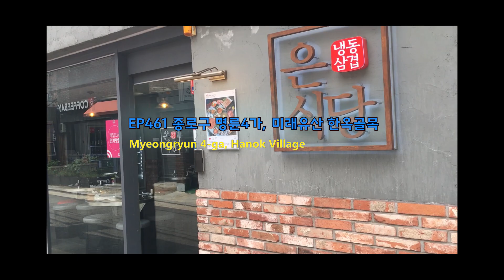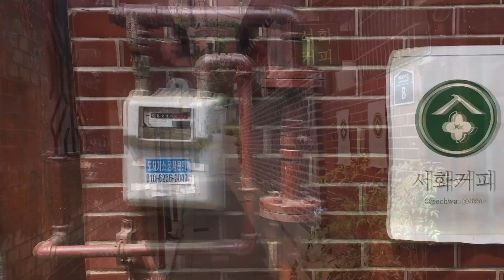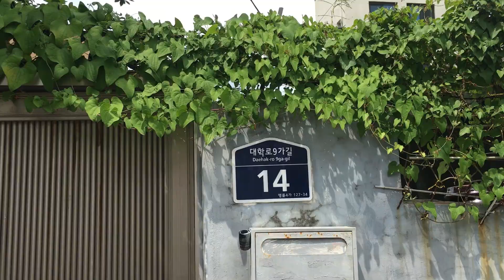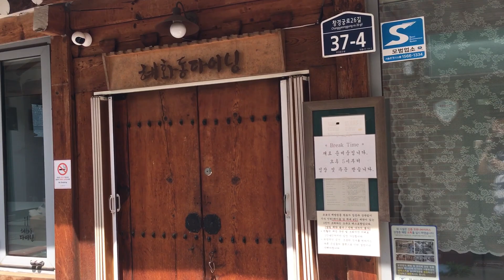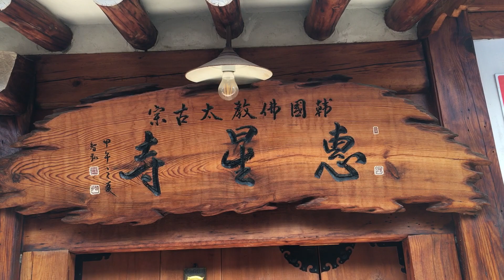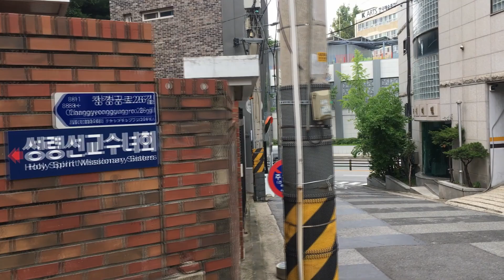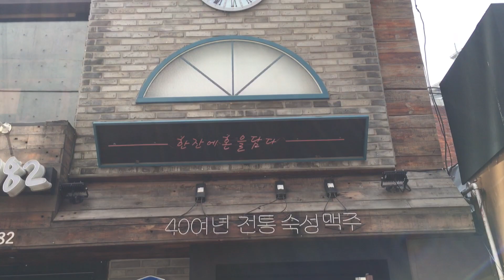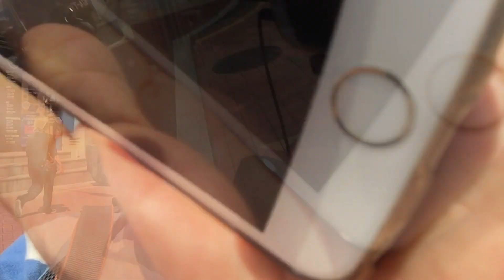종로구 명륜4가, 미래유산 한옥골목Myeongryun 4-ga, Hanok Village(EP461)